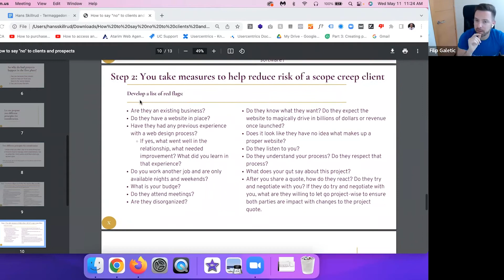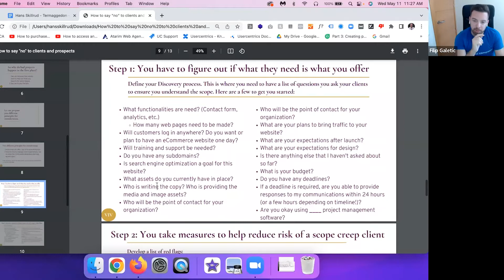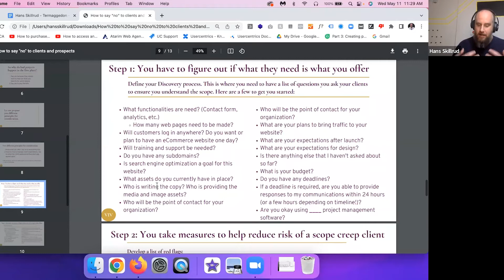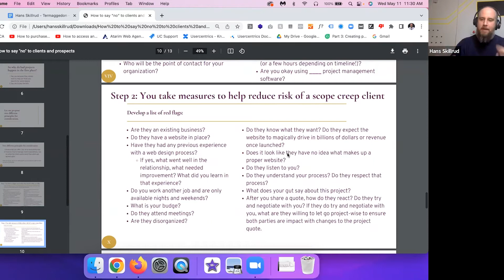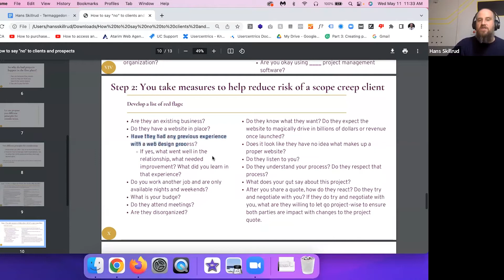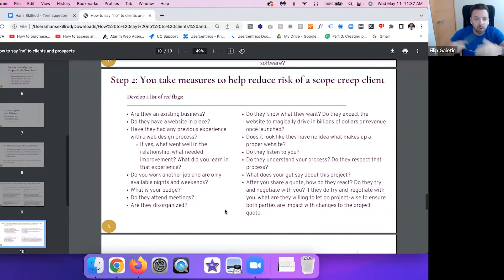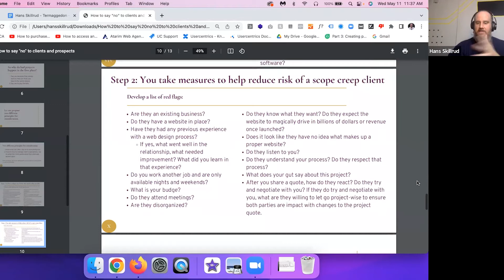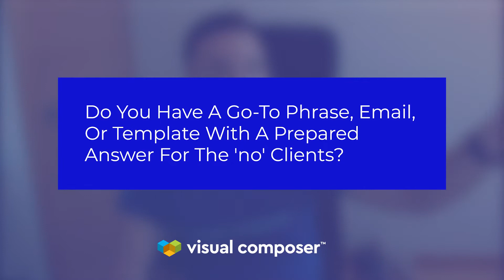How To Qualify Clients Better As A Web Creator | Interview With Hans Skillrud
What’s the key ingredient for success in the web development industry as a web creator or web agency? Apart from having the right tools, learning how to build a personal brand, and working on getting recurring income, it's also important to know how to qualify prospects for those that are the right fit for you, to ultimately ensure the best experience for both parties involved.

Today Filip Galetic, the Head of Marketing in Visual Composer sits down with Hans Skillrud, the Vice President of Termageddon, and an established former agency owner, as they ​​discuss how to qualify clients as a web agency and what it takes to be successful while putting your well-being first.

Hans generously shared insights from his real-life experiences of running a successful web agency.

Prefer to read it instead of watching? Read the blog post